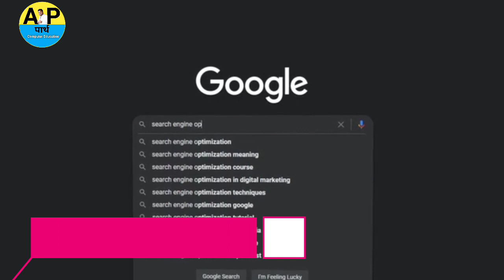Coding कोर्स सीखें और महीने का लाखों रूपए कमाए फीस सैलरी की पूरी जानकारी l After 10th Coding course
what is coding? how to learn as Beginners?2024 l कोडिंग सीखें इन computer में